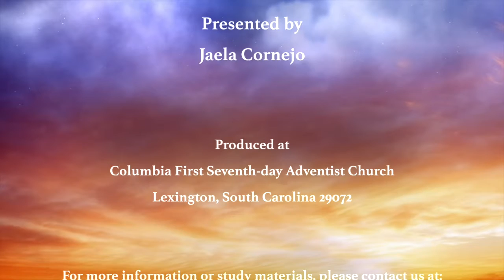The Kind of Giving That Hurts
Jaela Cornejo, wife of Pr Eddie Cornejo, presents a wonderful message on the kind of giving that makes all the difference. As followers of Jesus, it is an honor to give our lives for the cause of Christ. There are many ways to give. We can give of our time, money, and talents, but no matter how we give, we need to do it from a spirit of love. Sometimes our giving requires a sacrifice, but when we consider what the Father and Son sacrificed on our behalf, we will gladly give all that we have.